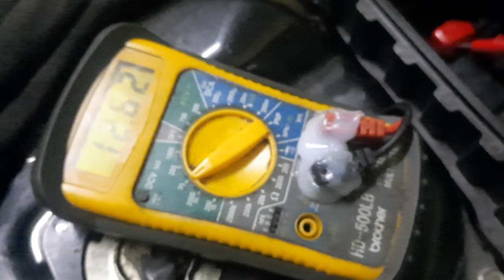PADU Honda Wave Rectifier Baru Coil Magnet Baru